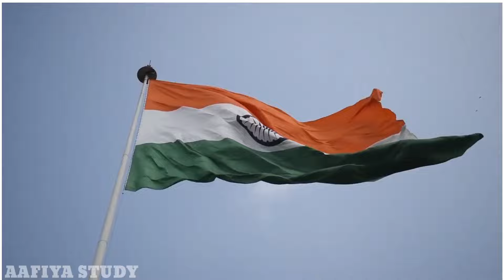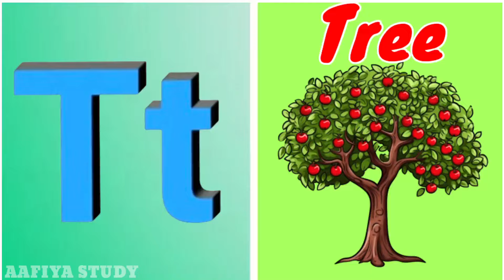Phonics Song with TWO words - A for Apple-ABC Alphabet Alphabet Songs with Sounds For children's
A for apple B for ball abc song | abc alphabet song abc video

hello baccho ye aap hi ka channel hai is channel me aap ko kids se related video mileng bo v par dey,

@prem Study centercent

ABC Alphabet Songs For kids, nursery rhymes by junior Squad, ABC Phonics song + More Nursery rhymes & kids Songs, Cocomelon, Chuchutv chu TV, a for Apple B for Balloon, ABCD songs, Alphabet songs, Abc Phonics Songs, Alphabet, English Alphabets, K se kabutar

Kids will laugh, dance, sing, and play along with our videos learning letters, number, animal sounds, colours, and much, much more while simple enjoying our friends character and fun stories

present will also enjoy our YouTube learning videos created for kids with preschool songs, funny cartoons story songs & popular lullabies, preschoolers toddlers & babies can learn letters number animal sounds colours chapes & more with our educational videos for kids